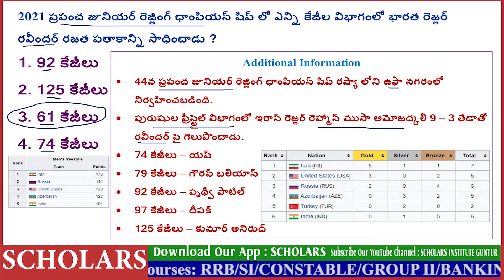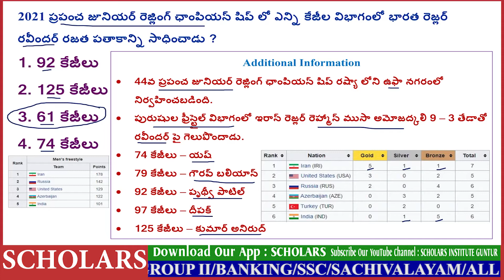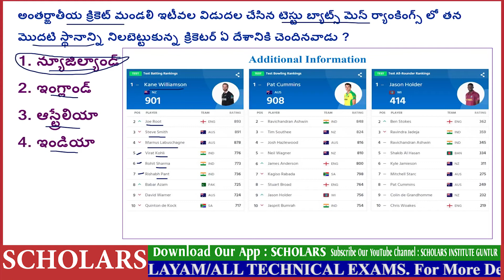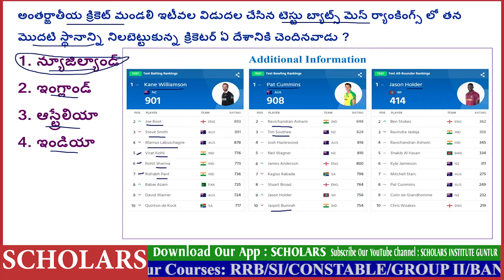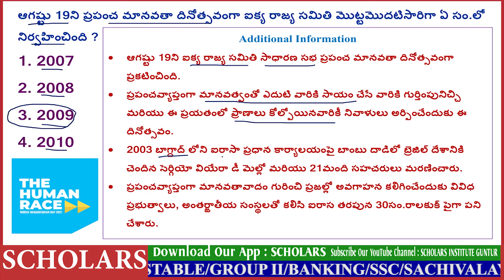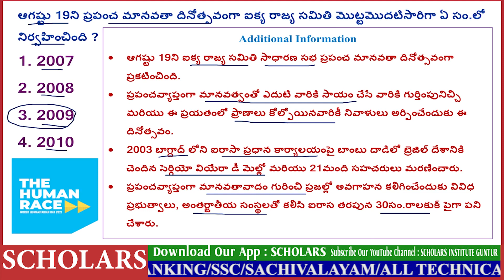19-08-2021| DAILY CURRENT AFFARIS IN TELUGU | RRB NTPC & GROUP-D| SCHOLARS INSTITUTE